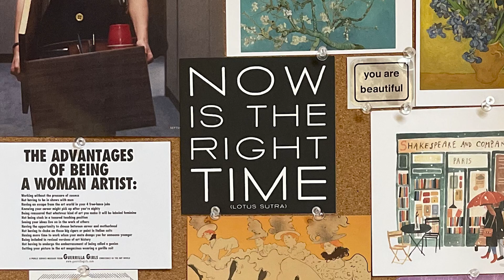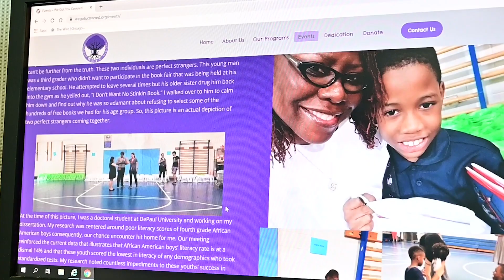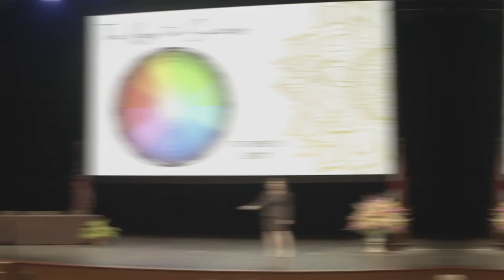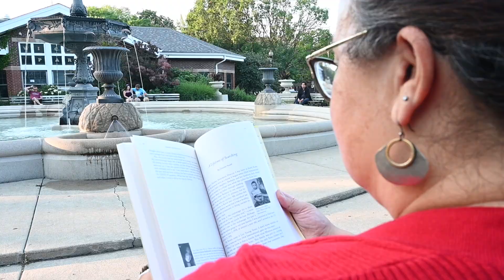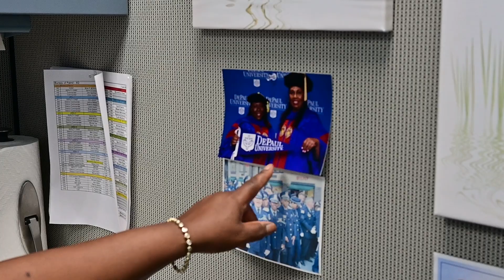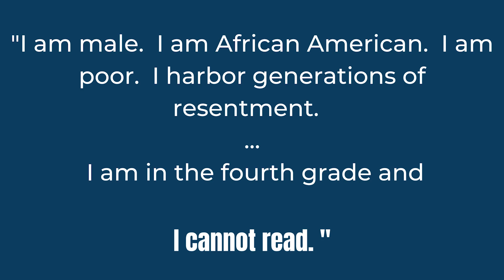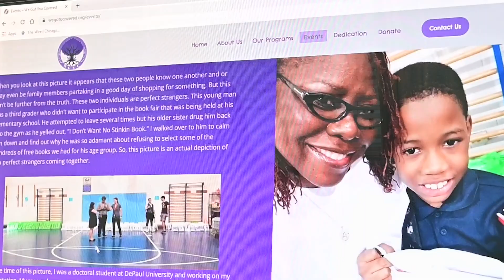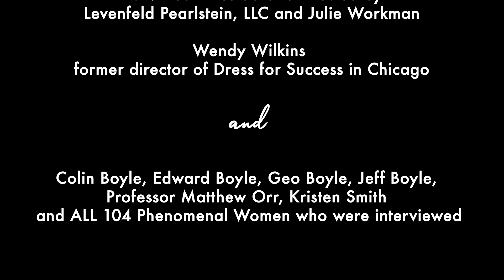Phenomenal Impact by Amy Boyle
Celebrating Unyielding Spirit: A Reflection on “Phenomenal Impact”

Embarking on a journey often reveals more about the traveler than the destination itself. This proverbial truth stands as the bedrock of the evocative visual journey I have had the privilege to craft in “Phenomenal Impact”, a documentary that charts the remarkable trajectories of three spirited women, revisiting the narratives originally told in the “52 Phenomenal Women” project that concluded in September 2020.

After being captivated by a collective 104 heartwarming and gutsy stories, it was an endeavor close to my heart to narrow the lens to three awe-inspiring women who have only further flourished in their indomitable spirit since we last heard from them. Revisiting them was not just a continuation, but a deeper dive, an intimate portrayal mapped through the contours of their evolving journeys. I would love to continue this project and show more of what more of the Phenoms are up to now.

As I bid adieu to a significant chapter of my academic journey at the Northwestern Medill School of Journalism, “Phenomenal Impact” stands as the proud finale of my Master’s project. It is a homage to resilience, to spirit, to the tireless contributions of phenomenal women across walks of life.

This documentary, my maiden venture, is more than a visual tapestry; it is a testimony to the dynamic journey of self-empowerment and encouraging us to keep moving forward by being phenomenal in our unique way. As I share this piece of my heart with you, I invite you to witness the phenomenal impact created by Joyce, Kim, and Sarah, to be inspired, to embrace the journey of evolving narratives.